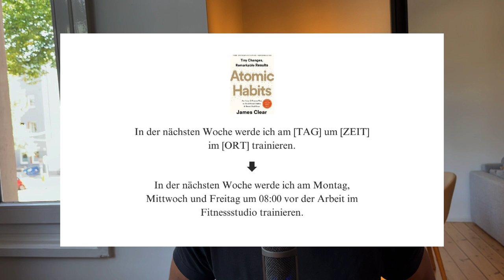Mehr Motivation für Sport bekommen, diese 3 Strategien helfen!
Ich stelle dir in dem folgenden Video 3 Strategien vor, wie du mehr Motivation für Sport bekommst. Wir alle wissen, dass Sport uns gut tut, aber viele scheitern daran, Sport zu einer Gewohnheit werden zu lassen. Diese 3 Strategien werden dir helfen!

Wenn du Dich über das Thema Persönlichkeitsentwicklung und Selbstoptimierung interessierst, lass doch gerne eine Abo da

MEINE LIEBLINGSBÜCHER:

🤝 Wie man Freunde gewinnt von Dale Carnegie
☀️ The Miracle Morning von Hal Elrod
💰 Über die Psychologie des Geldes von Morgan Housel
🍉 Der Ernährungskompass von Bas Kast

MEHR ÜBER MICH:
Hi, ich bin Jan 23 Jahre alt und habe mich schon Anfang 16 stark mit dem Thema der Persönlichkeitsentwicklung auseinander gesetzt. Nebenbei studiere ich im Master und bin Selbstständig tätig. Auf meinem Kanal erfährst du Tipps und Tricks, wie du ein erfolgreiches, besseres und glücklicheres Leben leben kannst. Ich freue mich über jeden Kommentar und stehe dir auch auf deiner Reise zur Seite!